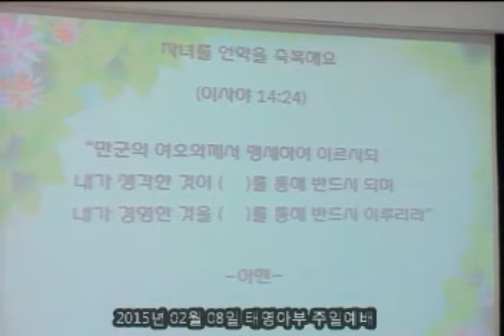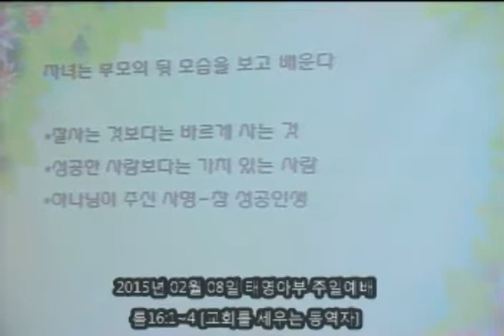태영아부_20150208_교회를 세우는 동역자